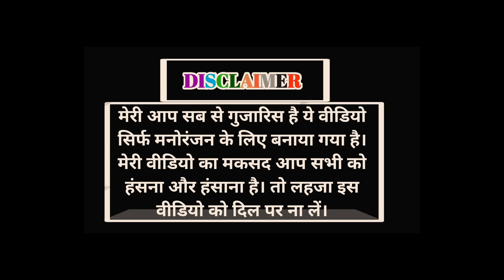प्रथम विश्व युद्ध - Doba Pokar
भैंस की खरीददारी - ROK Vlog

In this video, We’re going to show you [ bholu lobhu comedy ]

Direct & Writer :- ROK Drama

rok drama
rock drama
जग्गा की कॉमेडी
Jagga ki comedy
bholu ki comedy
lobhu ki comedy
bholu or lobhu
भोलू और लोभू
भोलू लोभु
डोबा पोकर
Rok drama comedy
Jagga boss
जग्गा बॉस
Jagga Boss ki comedy
रोक ड्रामा
रॉक ड्रामा
Doba pokar comedy
जग्गा बस की कॉमेडी
Rok drama new comedy
कॉमेडी
Doba pokar
Jagga comedy
Jagah ki comedy
जग्गा
जगा कॉमेडी
जग्गा की कॉमेडी
Doba poker
Jagga boss comedy
Rok drama new video
Rok
Rok ड्रामा
Rokdrama
Mk saini
rok drama new
rok drama comedy new
rok drama new comedy 2023
रोक ड्रामा कॉमेडी
राजस्थानी कॉमेडी
छितर बा
रामेश्वर
मारवाड़ी कॉमेडी
नई कॉमेडी
doba poker ki new comedy
bholu lobhu
rok drama new episode
Mk saini comedy
Mk saini new comedy
rocky marwadi
new rajasthani comedy 2024
Desi kalakar comedy
New Rajasthani comedy
डोबा पोकर
भैरू की कॉमेडी
जग्गा कॉमेडी
jagga ki comedy
rajasthani comedy
rameshvar ki comedy
chhitter ki comedy
नई कॉमेडी
mk saini

doba
poker
doba pokhar comedy video
doba pokhar comedy
doba poker
doba poker comedy
doba Poker comedy video
भोलु और लोभु
desi comedy

school
holi
holi festival
school and holi
school mein holi
holi school
anil Nuwa Comedy
anil nuwa
अनिल नुवा की कॉमेडी
अंजी कॉमेडी
holi comedy
होली कॉमेडी
होली कॉमेडी वीडियो
comedy video
funny video
marwadi comedy
rajasthani comedy
hanslo Rajasthan comedy

raju kabadi ki comedy
kaka kajod ki comedy
kajod ki holi
raju kabadi ki holi
desi holi
fulya ki comedy
chulya ki comedy
fulya chulya ki holi
happy holi
Holi special comedy video
holi states
kaka kajod holi video
fulya holi video
कजोड़ की कॉमेडी
राजु कबाड़ी की कॉमेडी
कजोड़ की होली
फूल्या की होली
होली 2024
होली
holi
holi2024
kaka kajod ki holi